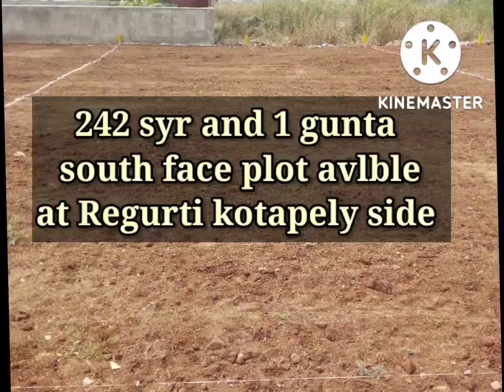Karimnagar Homes this plot Regurti kotapely main road to vcble distence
242 or 1 gunta syr South face plot avlble
regurti kotapely
main road to vcble distence
we sell and buy all title clear of properties and construction also

Note::: if you want see any property's
pay 500 rs / because  due to petrol Price's increase  so I hope you understand
g pay/ phone p/ nobr 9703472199
 thank you   cl me before you pay